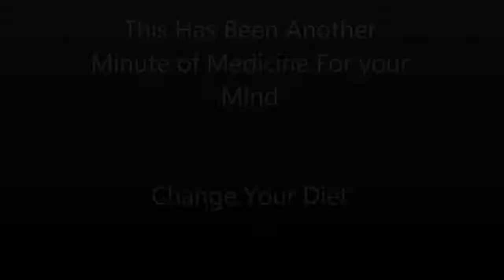CHANGE YOUR DIET - MM4YM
The diet that sustains and prospers you on your present level, will not suffice on your next level. In order to advance and sustain yourself on your next level. You have to change your diet